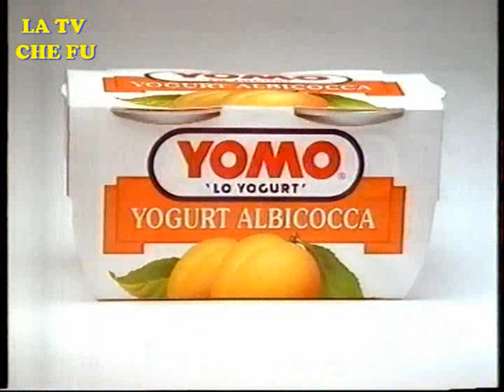SPOT "YOMO" CON MICHAEL CADEDDU (CICCIO MEDICO IN FAMIGLIA/LENTICCHIA DI "SOLLETICO")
SPOT DELLO YOGURT MARCA YOMO,IN CUI TRA I PROTAGONISTI SPICCA UN PICCOLO MICHAEL CADEDDU (CICCIO IN UN MEDICO IN FAMIGLIA/LENTICCHIA IN SOLLETICO)
Link alle pagine fb :
(PAGINA FRASI E CITAZIONI DAI TELEFILM DI LICIA E I BEE HIVE E DALLE LORO CANZONI)

(LINK ALLA MIA PAGINA LA TIVU' CHE FU PROMO E NON SOLO)

(PAGINA UFFICIALE DI CARO MAESTRO)

(PAGINA UFFICIALE DEDICATA A MARCO COLUMBRO,UNICA SU SUA AUTORIZZAZIONE)

LINK ALLA PAGINA UFFICIALE DI DON TONINO